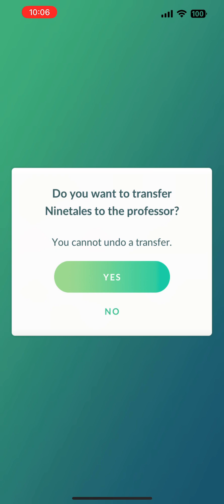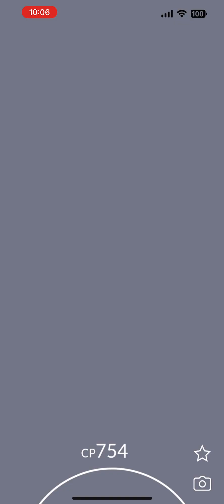A Mystic Hero